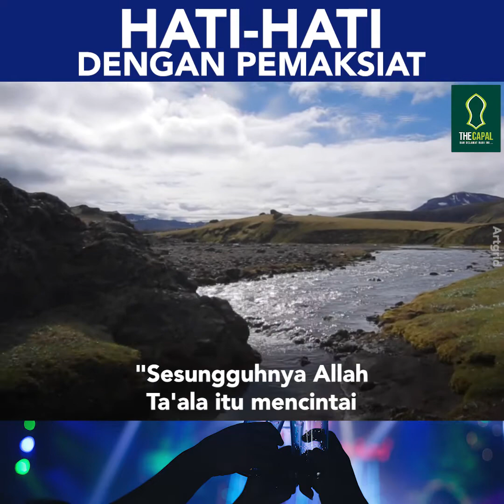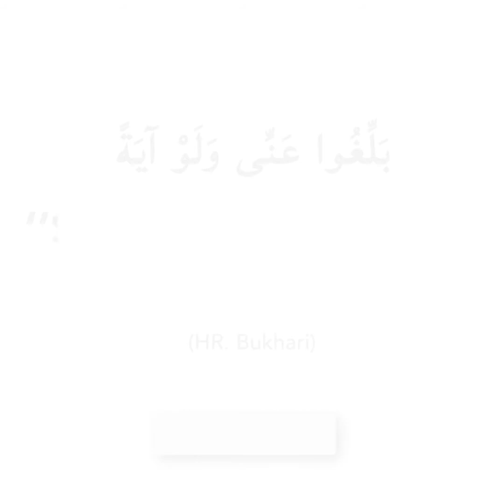Hati-Hati Dengan Pemaksiat ᴴᴰ | Ustaz Johari Mohd Som